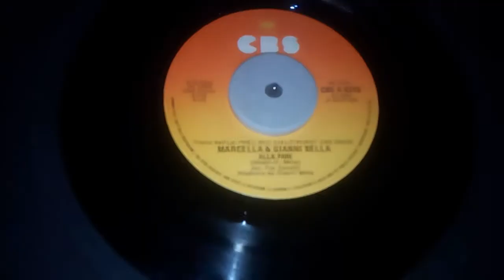Gianni Bella & Marcella Bella - Alla Pari